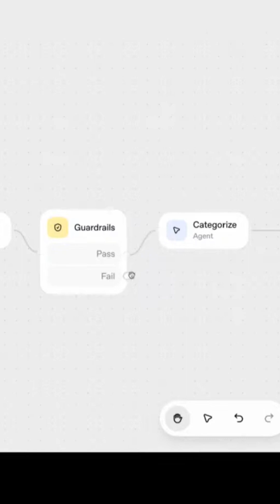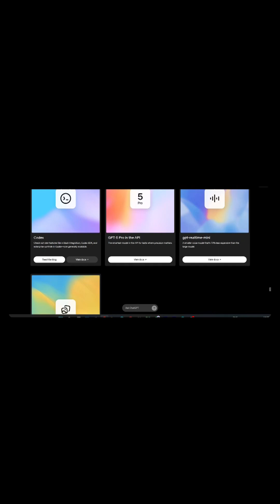The Biggest OpenAI DevDay Reveals - And How They Change Your 2026 AI Roadmap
OpenAI DevDay just reset the game.

I break down the biggest announcements — from building apps directly inside chat to new agent tooling, model upgrades, and the platform vision behind it all — and translate it into clear next steps for enterprises.

What you’ll learn:
What OpenAI announced at DevDay (apps, agents, models, ecosystem direction)
Why this shifts OpenAI from model provider → platform
How these updates impact product strategy, architecture, and GTM
A simple checklist for leaders to act this quarter

Exec Checklist
Which of our products could live directly inside chat UX?
Do we have a plan to build/operate agents, not just endpoints?
Where do we pilot now vs. integrate later (security, evals, governance)?
How does this affect our infra/compute strategy and vendor mix?

Data & AI leaders, product owners, CTOs, and operators who want a clear, pragmatic take on OpenAI DevDay — minus the hype.